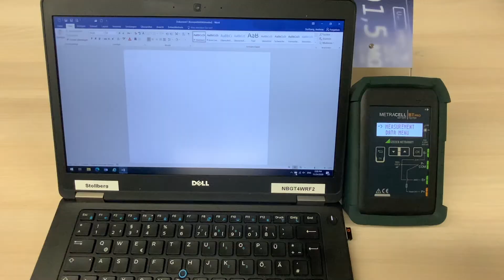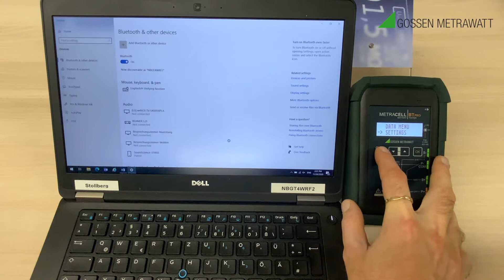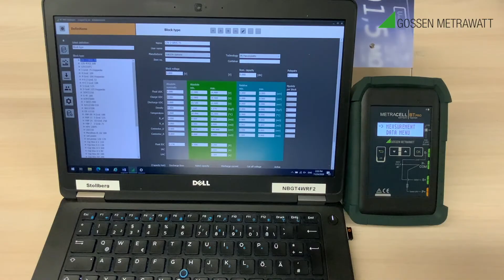METRACELL BT PRO: Coupling with a PC via Bluetooth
METRACELL BT PRO is a mobile battery tester for voltage measurement, measurement of electrical internal resistance and the electrochemical impedance of a battery block;
capacity test via logging of current values and voltage curves; integrated Bluetooth interface, integrated IrDA interface for connecting a DMA35 density sensor, RFID transponder function (125 kHz). Let us show you how to handle the device.

Note: To see our videos in an optimal presentation, you can adjust the quality and speed of the video